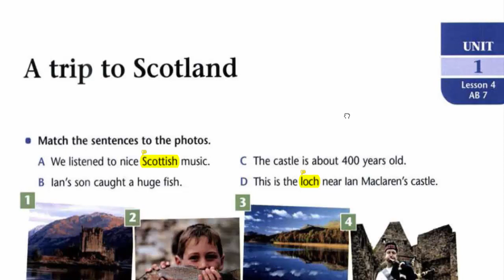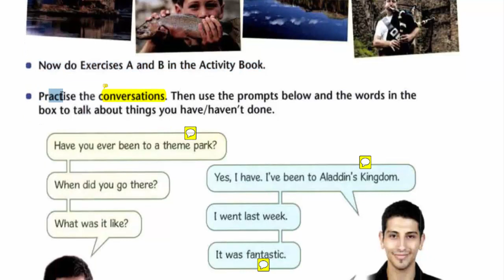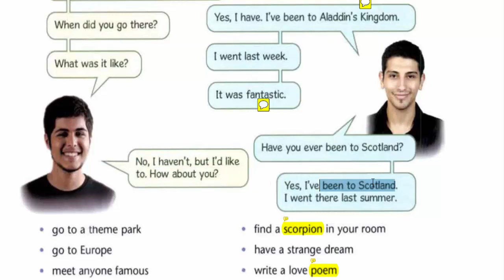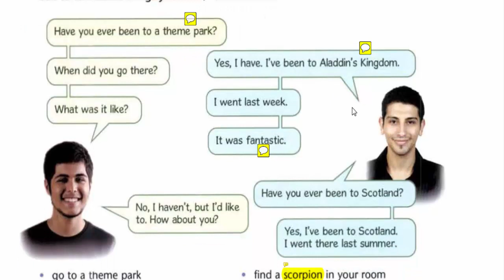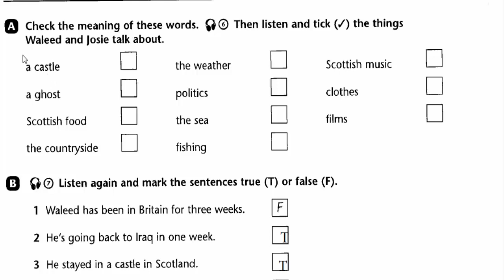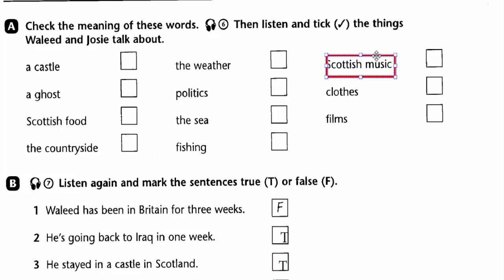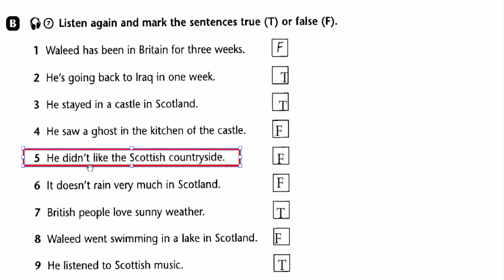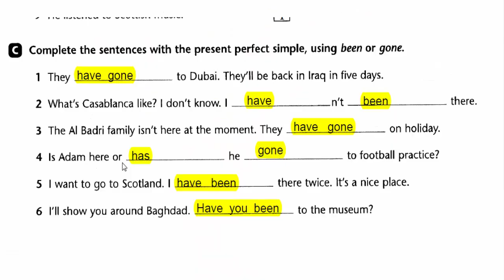انكليزي خامس اعدادي الوحدة 1 الدرس 4